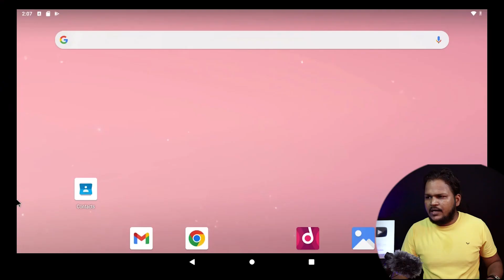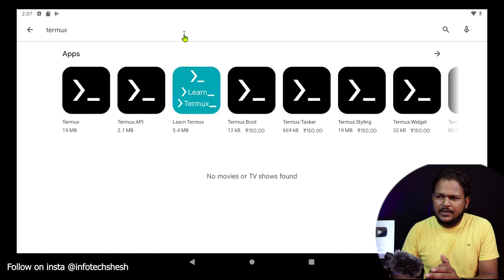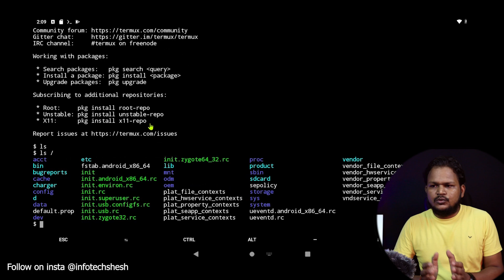Termux tool setup for mobile and pc users | Download & Install Termux in android phone |Hindi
About Video:- What is Termux? How to download and install Termux in android phone or pc? Real Termux application setup. Termux Hacking Terminal for beginner to advanced users.

Topics:
0:00 What is termux?
0:40 How to download & Install Termux?
01:35 safety Precautions while using termux?
2:18 how to use termux?

Must Watch : full course series

Ethical Hacking School is not responsible for any misuse of the provided information. Thank You!!